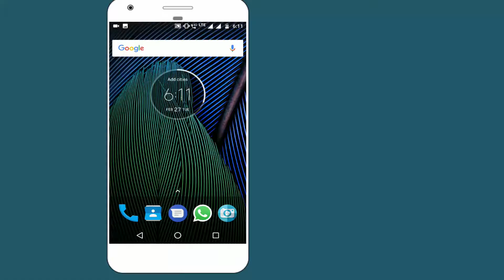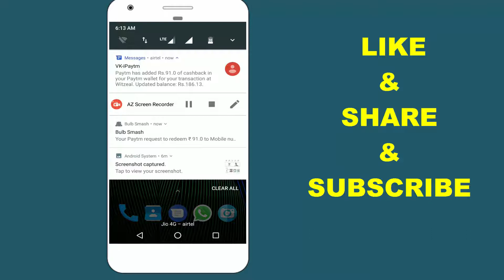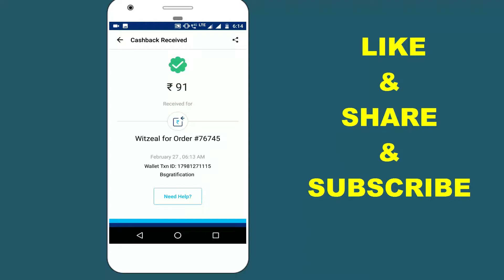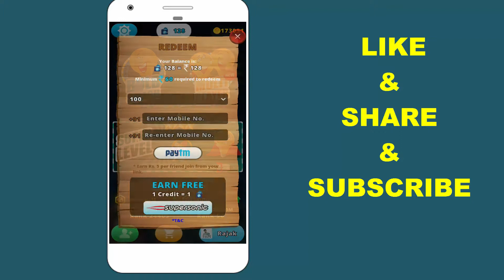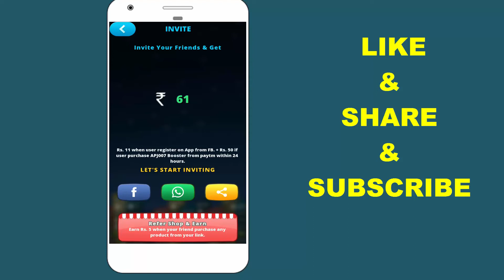Get 500 Rupees Paytm Cash Daily | Free Paytm Money Android App 2018 | Telugu techandroid